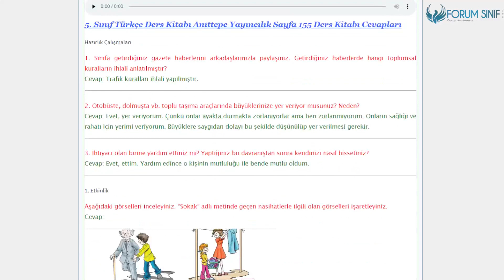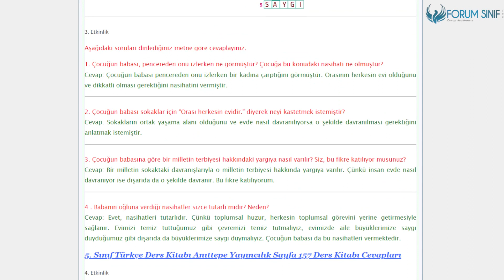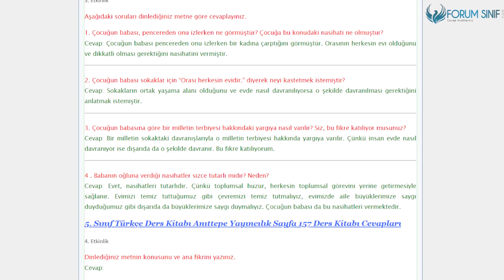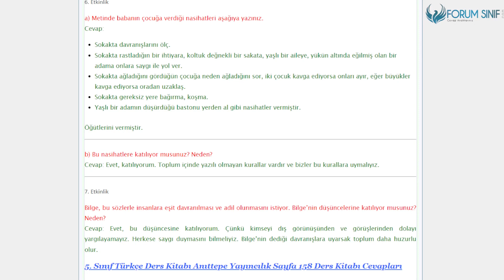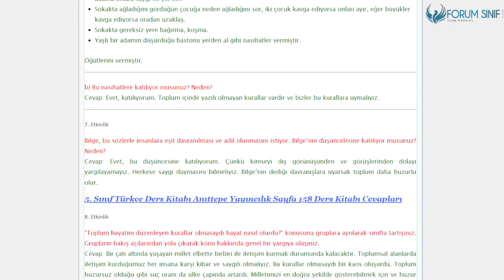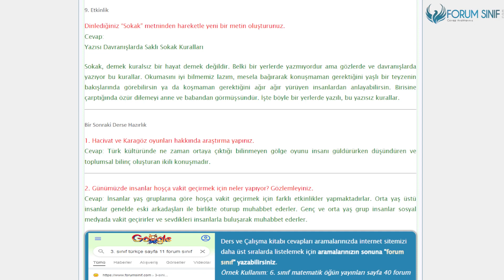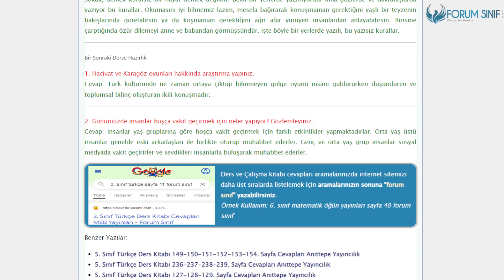5. Sınıf Türkçe Ders Kitabı 155-156-157-158. Sayfa Cevapları Anıttepe Yayıncılık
5.Sınıf Anıttepe Yayıncılık Türkçe Ders Kitabı 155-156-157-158. Sayfa Cevapları Sokak

Sokak Metni Cevapları Sayfa 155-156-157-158 Cevapları